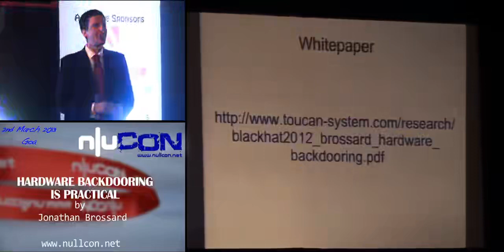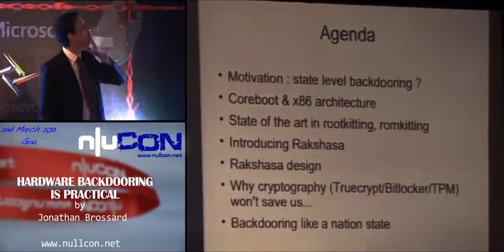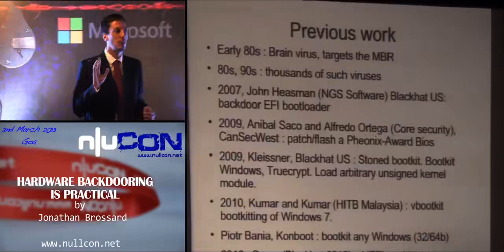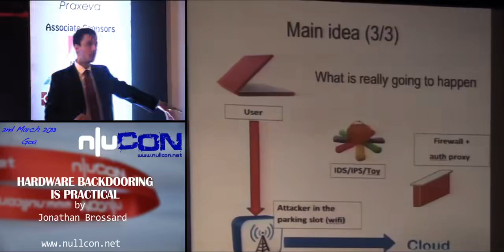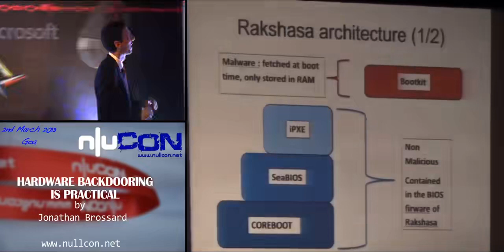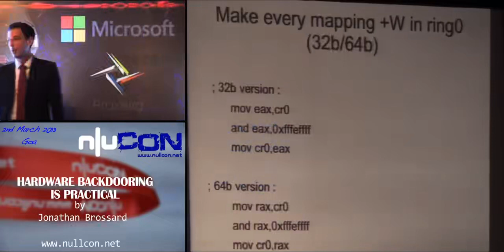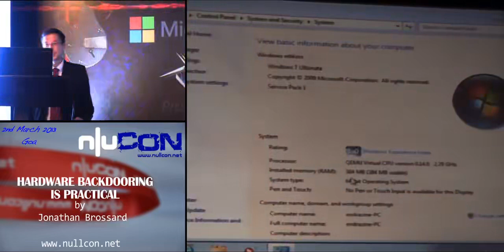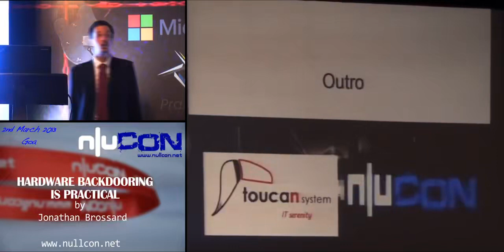Hardware backdooring is possible By Jonathan Brossard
filelcon Goa 2013 Hacking conference